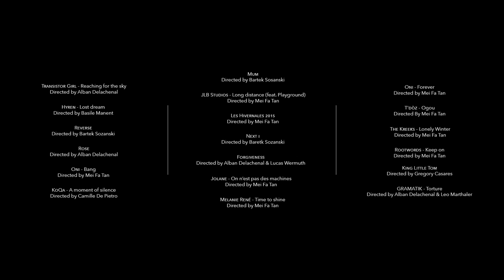Ludovic Matthey - Cinematographer - Showreel 2015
The demo reel of Ludovic Matthey, Cinematographer / DoP.

Showreel 2015